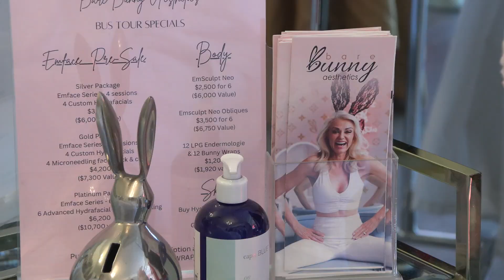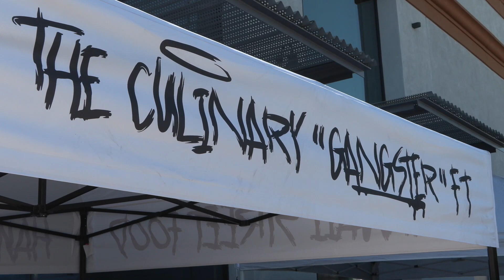Bare Bunny 6th Anniversary Ribbon Cutting 9 20 22